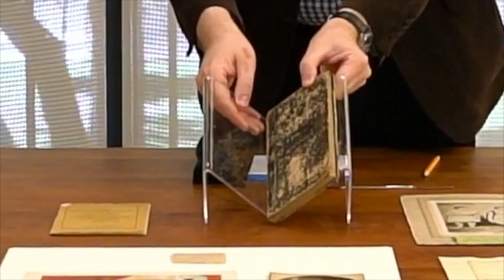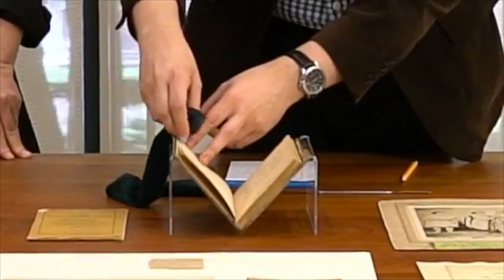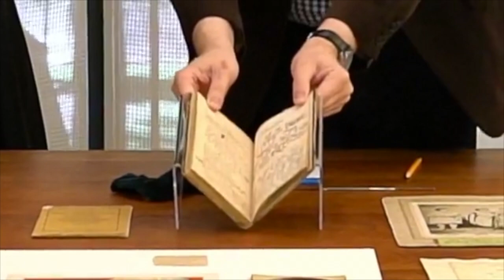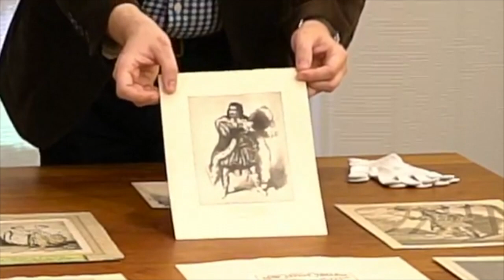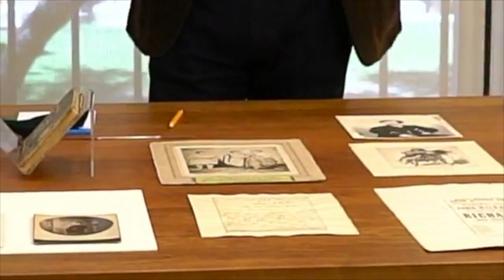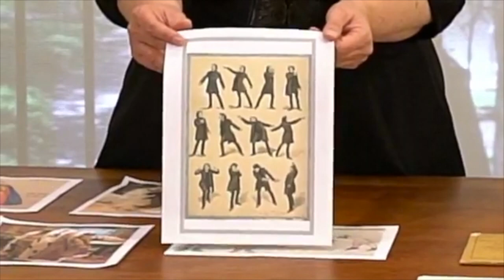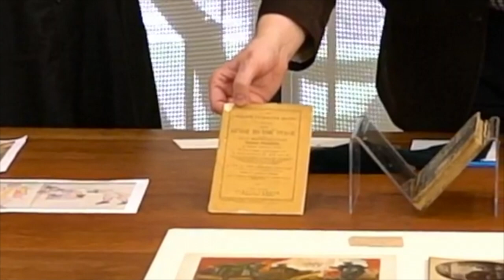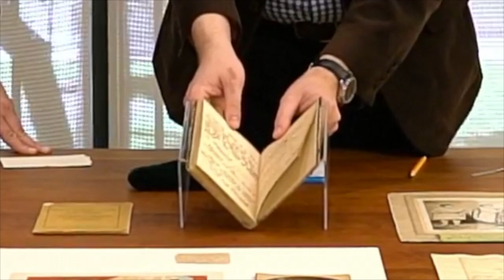John Wilkes Booth's Richard III: Staging the Past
Learn the story behind using John Wilkes Booth’s 1860s promptbook for a production of Richard III. Hear how a team of actors, scholars, and designers resuscitate the ghost of this infamous production by way of painstaking research into playing practices of the day, appropriate costumes, props, set, and music.